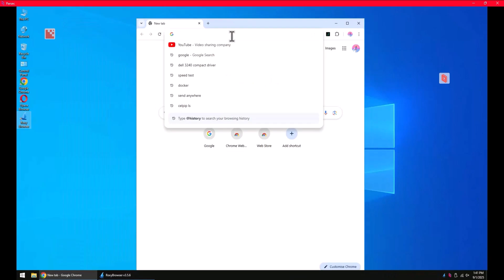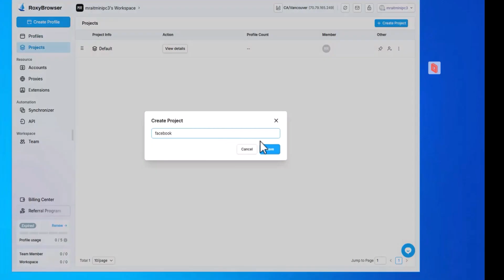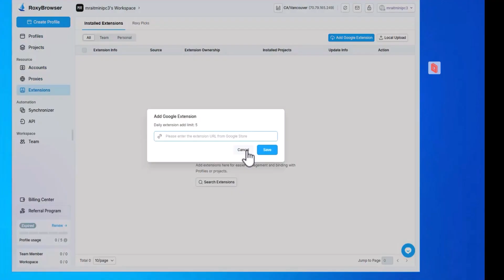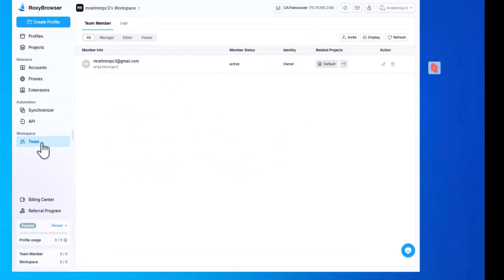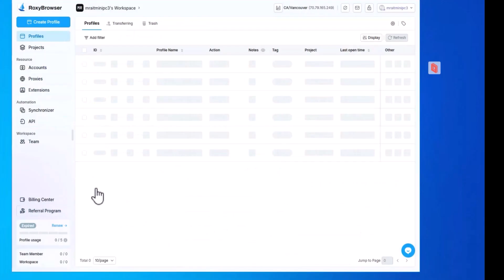كورس حسابات متعددة : تنزيل برنامج حسابات متعددة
كورس حسابات متعددة من 0 ، كيف تصنع بوت فيسبوك تويتر انستا الخ وكيف تربح المال منهم ، كيف تطلق مشروع يعمل بالبوتات وتربح منه ، سوف اشارك معك جميع الأدوات جميع الطرق التي اعمل بها

في هذا الفيديو، سأشارك معكم طريقة إنشاء مزرعة بوتات باستخدام حسابات Gmail متعددة. سأوضح كيفية تنظيم الحسابات لتحقيق أقصى استفادة. تابعوا الفيديو لمعرفة المزيد عن هذا الـ project.
الذكاء الاصطناعي الحديث أصبح من أهم +التقنيات في العالم الرقمي، حيث يبحث ملايين المستخدمين عن طرق عمل فيديو بالذكاء الاصطناعي مجانا عبر مواقع وخدمات متعددة. أدوات google ai أصبحت القلب النابض في ابتكار المحتوى، بينما الربح من الانترنت أصبح يعتمد على حلول عمل فيديو بالذكاء الاصطناعي لزيادة الوصول والمشاهدات. كثير من صناع المحتوى يعتمدون على تحويل النص الى فيديو لإنشاء محتوى +إبداعي بسرعة.

تقنية google veo 3 المدمجة مع gemini تعتبر نقلة نوعية في إنتاج الفيديو، وهناك طلب كبير على بديل veo 3 لتوفير حلول أرخص. أدوات مثل veo 3 و veo ai و gemini veo 3 تمنح المستخدمين القدرة على عمل فيديوهات بالذكاء الاصطناعي بأعلى جودة. كثير من المهتمين يكتبون: "شرح veo 3 بالعربي" أو "شرح google veo 3" لمعرفة كيفية استخدام هذه التقنية.

عندما نتحدث عن الذكاء الاصطناعي مجانا، فنحن نتحدث عن تصميم بالذكاء الاصطناعي مجانا، فيديوهات بالذكاء الاصطناعي مجانا، وحتى الذكاء الاصطناعي مجانا للهاتف. البعض يستخدم الذكاء الاصطناعي مجاني للصور عبر موقع تصميم بالذكاء الاصطناعي مجانا لإنشاء تصاميم فريدة. الطلب على توليد فيديو بالذكاء الاصطناعي في تزايد مستمر، حيث فيديو بالذكاء الاصطناعي يعطي تجربة واقعية يمكن استخدامها في +إعلانات تسويقية قوية.

البعض يركز على عمل فيديو بالذكاء الصناعي بالعربي من الصور أو حتى عمل فيديو بالذكاء الاصطناعي اون لاين. المنصات الآن تقدم عمل فيديو بالذكاء الاصطناعي بالعربي مجانا أو عمل فيديو بالذكاء الاصطناعي عربي بطرق سهلة. منصات مثل veo 3 ai أو veo 3 google توفر إمكانية عمل فيديو بالذكاء الاصطناعي من نص مع lip-sync أو ai avatar مدمج.

شروحات veo 3 مجانا و google veo 3 free تساعد المبتدئين على الانطلاق. البعض يسأل: ازاي اعمل فيديو بالذكاء الاصطناعي؟ أو حتى: ازاي اعمل فيديوهات بالذكاء الاصطناعي مجانا؟ وهذه الأسئلة مرتبطة بإنشاء إعلانات cgi بالذكاء الاصطناعي أو تصميم فيديوهات cgi مجانا. تحويل النص لفيديو cgi بسهولة أصبح واقعًا.

المجال لا يقف عند الفيديو فقط، بل يتوسع إلى الربح من إعلانات الذكاء الاصطناعي، وإنشاء محتوى يوتيوب بالذكاء الاصطناعي. أفضل أدوات الذكاء الاصطناعي للفيديو متاحة الآن لصناعة الإعلانات، وتحويل الصور لفيديو احترافي. تحويل النص لفيديو بالذكاء الاصطناعي يوفر فرصًا لصناعة +مقاطع دعائية مؤثرة. أدوات مثل tiny figures و capcut ai أو pippit capcut ai تقدم حلولًا فورية لصنا

تصميم اعلانات بالذكاء الاصطناعي أصبح جزءًا من استراتيجيات التجارة والتسويق. انشاء تصميم بالذكاء الاصطناعي مجانا يساعد على صنع اعلانات بالذكاء الاصطناعي مجانا وبدون تكلفة. تصميم اعلانات بالذكاء الاصطناعي مجانا يجذب العملاء، خصوصًا في مشاريع التجارة الالكترونية. كثير من المبتدئين يسألون: كيف اسوي موقع الكتروني؟ كيف اسوي مواقع الكترونية أو متجر الكتروني؟ هذه الأسئلة مرتبطة بكيف اسوق لمشروعي أو كيف اسوي دروب شيبينق كمشروع مربح.

مؤثرون مثل سهل مهدي وثابت حجازي وعبدالله الفوزان يقدمون دورات تعليمية حول مشاريع مربحة ومشاريع بدون رأس مال. الدروب شيبينق أصبح مشروع تجارة الكترونية رائج، حيث يبحث الشباب عن كيف اربح من الانترنت وكيف اسوي متجر الكتروني باستخدام منصات جاهزة.

في مجال الفيديو، أفضل نموذج فيديو مجاني يعتمد على توليد فيديوهات ai. فيديو واقعي ai عبر أدوات youtube ai video tools أو capcut ai يتيح تحويل الصورة لفيديو احترافي. أدوات pippit ai و lip-sync ai avatar أصبحت جزءًا من تصميم فيديو تسويقي أو فيديو دعائي. تصميم بوستر احترافي باستخدام أدوات تسويق مجاني يساعد المسوقين على بناء حضور قوي.

في السوق العربي، فيو 3 و شرح veo 3 بالعربي أصبحت عبارات شائعة. أدوات جوجل للذكاء الاصطناعي مثل google ai pro بالعربي توفر إمكانيات مثل تفعيل عضوية جوجل ai مجانًا أو تحريك الصور بالذكاء الاصطناعي. الكثير يبحث عن gemini المدفوع مجانًا أو جيمناي جوجل بالعربي للوصول إلى أحدث أدوات جوجل 2025. كورس أدوات جوجل ai و كورس الذكاء الاصطناعي بالعربي أصبحا مطلوبين.

تصميم الفيديوهات بالذكاء الاصطناعي عبر google veo3 أو جوجل جيميني يساعد على توليد فيديو بسرعة. انشاء فيديو لمنتج بالذكاء الاصطناعي أو فيديوهات لمنتجات بالذكاء الاصطناعي يجعل الربح من الانترنت 2025 أكثر واقعية. كيفية انشاء فيديوهات اعلانيه للملابس بالذكاء الاصطناعي مجانا أصبحت شائعة عبر منصة canva.

إضافة الصوت في كانفا أو اضافه الصوت في كانفا تسهل تصميم فيديو ترويجي أو فيديو احترافي بجوالك. نصائح مثل كيف تصمم بجوالك أو صمم بجوالك أو صمم بهاتفك تعلم الشباب كيفية تصميم اعلان بالجوال أو تصميم فيديو بالكانفا. دورة كانفا وأسرار كانفا تقدم مهارات مثل الموشن جرافيك والمونتاج بالجوال.

تصميم اعلان طعام أو اعلان اكل لمطعم أصبح أكثر سهولة. تصميم اعلان مطعم باستخدام canva يساعد على تصميم بانر احترافي أو عمل بانر يوتيوب. تصميم غلاف يوتيوب عبر أفضل مقاسات غلاف يوتيوب يعزز القنوات. البعض يبحث عن غلاف يوتيوب جاهز أو تصميم بانر مجاني. تعلم تصميم بانر أو غلاف قناة يوتيوب باستخدام أدوات بانر يوتيوب 2025 هو الحل الأ